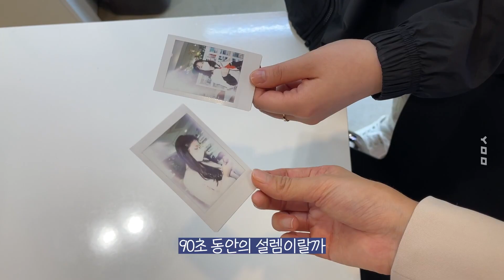나의 첫 폴라로이드 인스탁스 미니40 언박싱📸 | 사용후기 | 폴라로이드 추천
나의 첫 폴라로이드 인스탁스 미니40!
우선 디자인부터 합격...
폴라로이드 앨범도 샀다 ㄴr...

이 영상은 인스탁스로부터 제품을 무상제공 받아 제작되었습니다